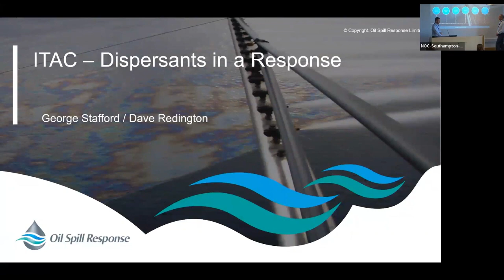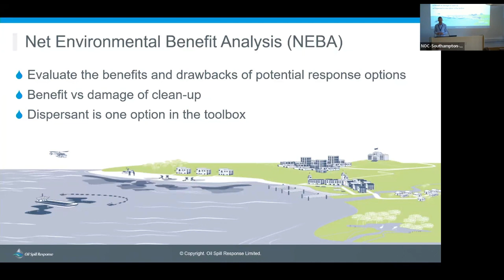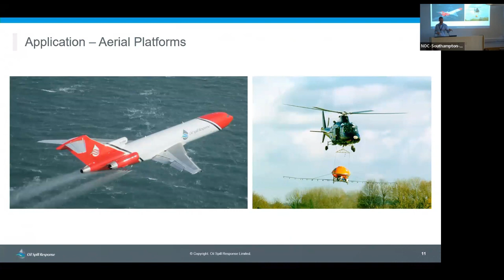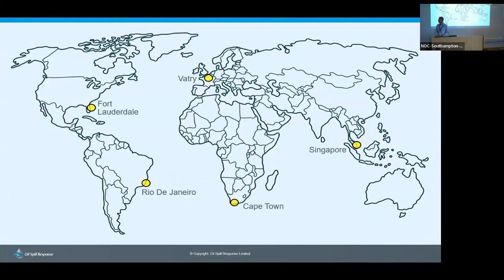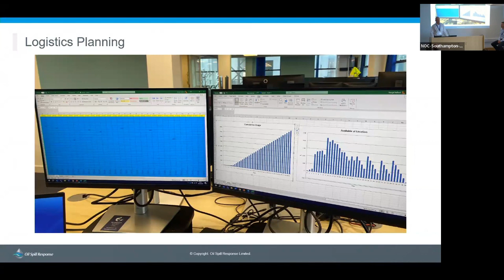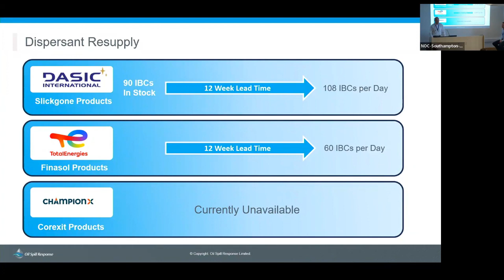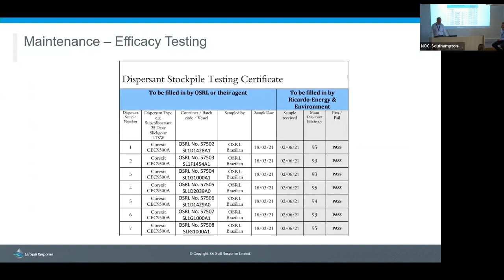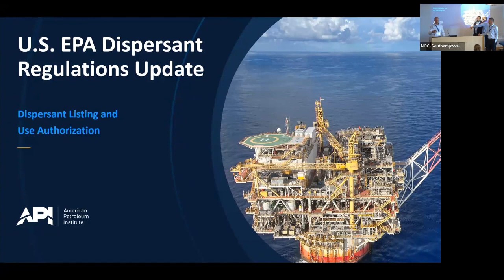Dispersant Global Stockpiles, by George Stafford and Dave Redington at OSRL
ITAC 2023